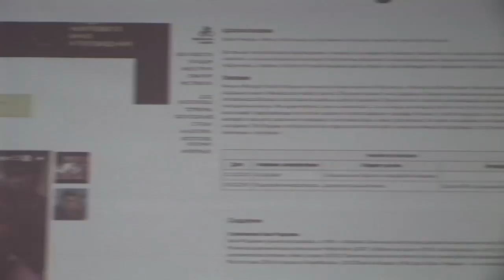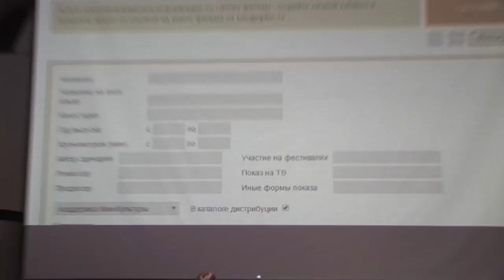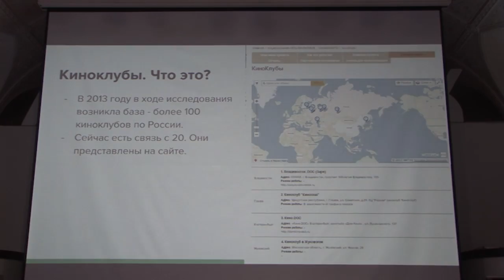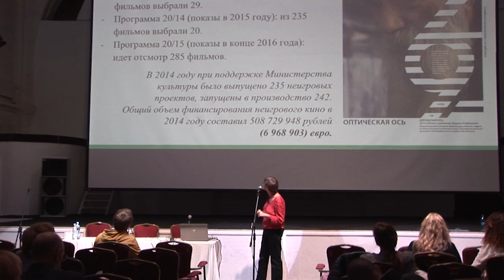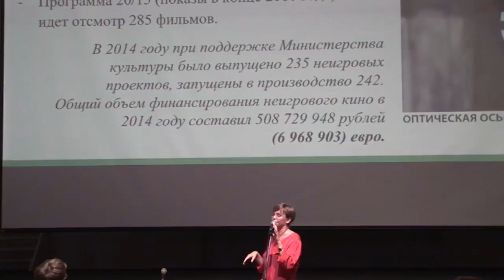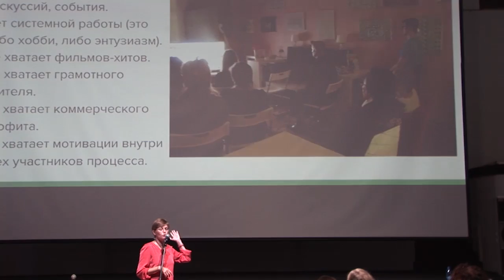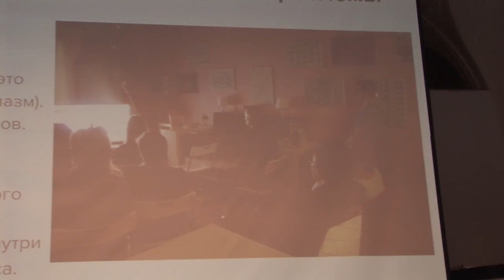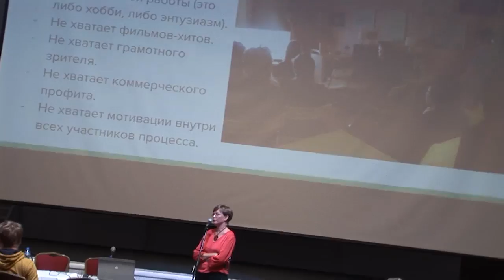3 Maria Muskevich National Film Club Network Dreams and reality ORIGINAL